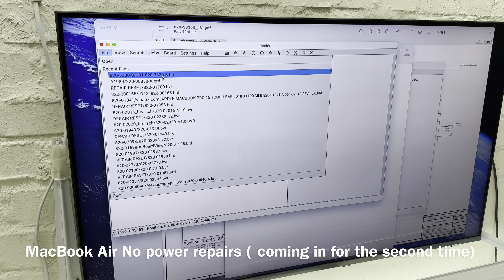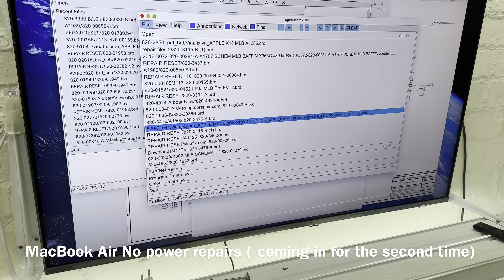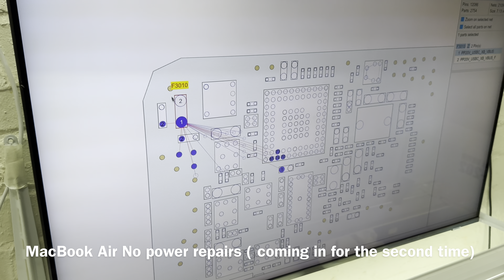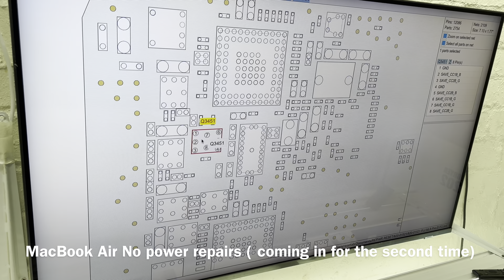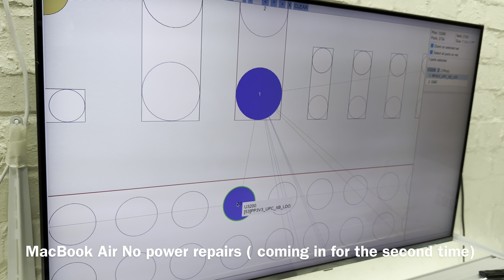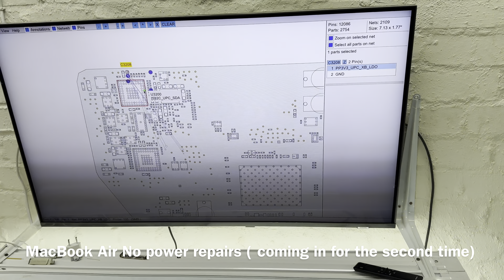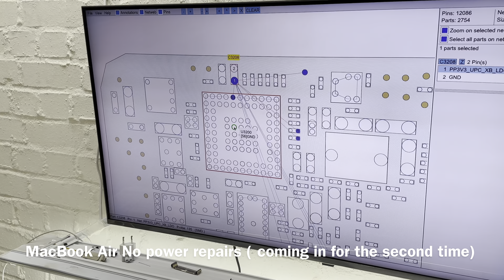MacBook Air A1392, No Power repairs ( Came in as a REWORK)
In this video, we have a board that previously came in for No power and is now back for the same thing, and this time with the same symptoms as last time, the same faulty CD3215. The DC Jack was also looking funny, so we advised the client to replace the charger after the repairs .